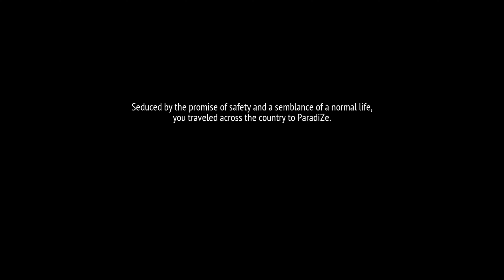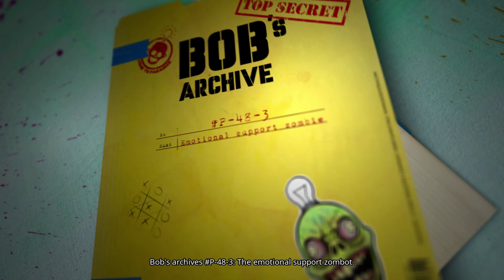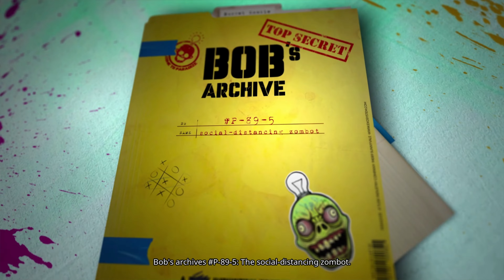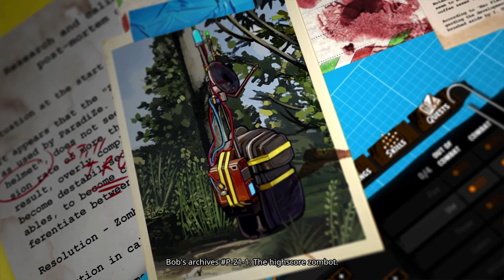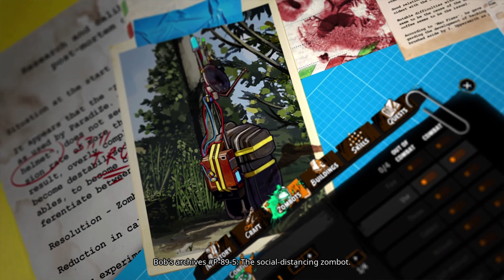Welcome to ParadiZe is actually fun. (poor mic quality, Sry)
Here's a video showing my gameplay from the Demo of Welcome to Paradize. It's a fun game, simple and enjoyable especially with a friend. Try this demo on steam now.

Time Stamps:

00:00:00 - Start
01:38:44 - My Thoughts
01:40:28 - END

Paradise isn't exactly what you hoped for: it's infested with zombies! Thankfully, you can control them. Capture them and teach them to farm or fight. They will help you defend our camp while you explore the world looking for… a new paradise.